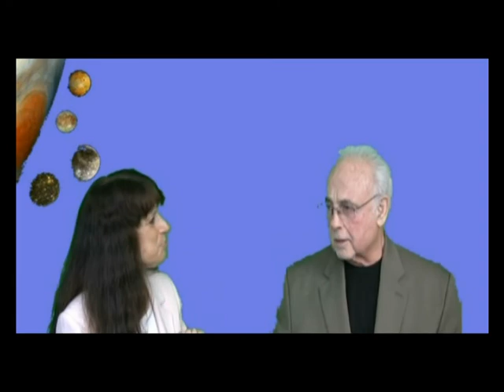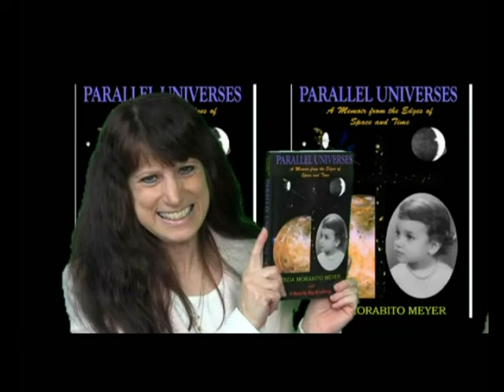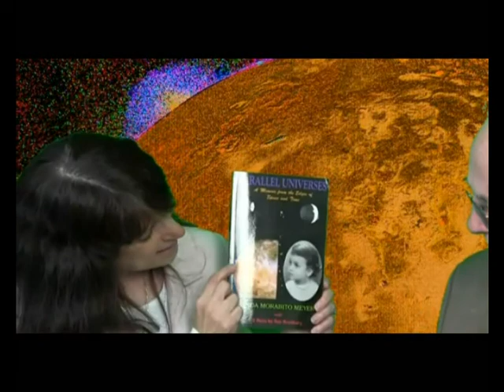IoPt1of3.wmv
Linda Morabito Meyer was the first to discover volcanic activity on a moon in our solar system in March of 1979.  The moon was Io, one of the moons of Jupiter.  She discusses her scientific discovery. Her book "Parallel Universes" discussed her discovery and her personal tragedies.  Bob McCauley is the interviewer.  This interview was held in the retirement community of Leisure World Seal Beach California USA on November 22, 2011. This is part 1 of 3 parts. Total video length of all 3 parts is 31 minutes.  The book is available at Amazon.com. Linda's website is